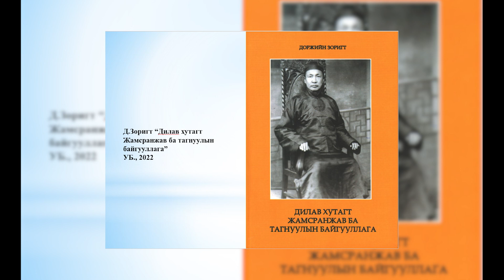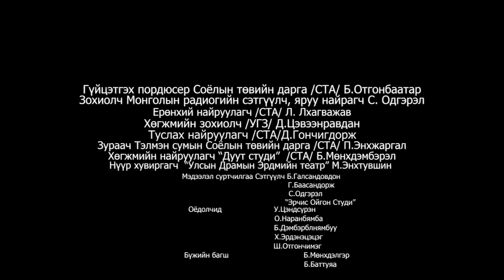Дилов хутагтын бодролын дууны талаар шүлгийн зохиолч Ж.Жамъянтив.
"ДИЛОВ ХУТАГТ" түүхэн дуулалт жүжиг тун удахгүй та бүхэнтэй учрах болно.
ХАНДИВ ӨРГӨХ ДАНС: 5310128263 П.Даваажав.